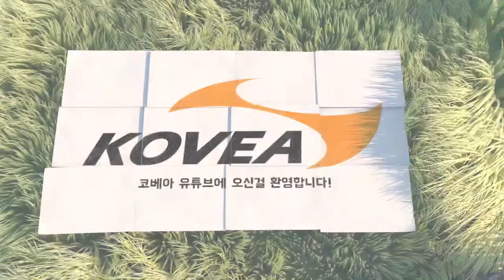카바나 / CABANA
개방감이 좋은 사계절용 거실형텐트 [카바나 / CABANA]

4개의 측면 도어는 계절과 환경에 맞추어 출입구나 타프 등으로 다양하게 활용하여 여유로운 공간을 연출 할 수 있습니다.

측면 상부에 적용된 릿지 폴로 인해 내부에도 개방감을 느낄 수 있는 실용적인 텐트입니다.